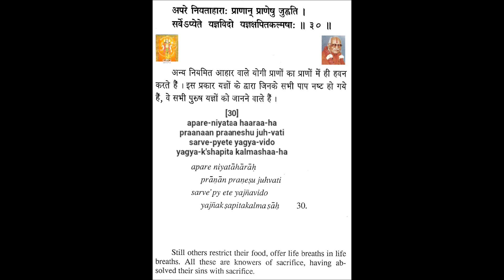Shrimad Bhagavad Geeta Chapter 4 Verse 30 Swami Hari Harji Maharaj